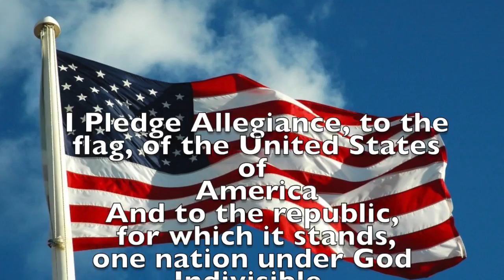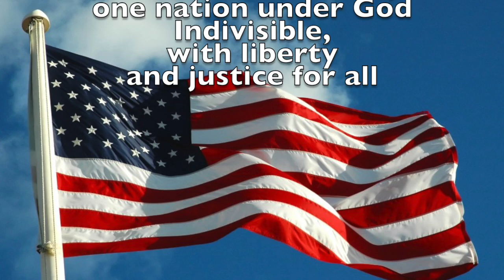Bobcat News: 8/13/20